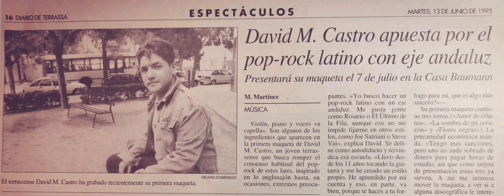davidCastro 1995 Entrevista Televisión de Terrassa por Nati Adell, programa "Revista de Tarda"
Entrevista a davidCastro en el prgrama "Revista de Tarda" por Nati Adell, Televisión de Terrassa 1995.

Diari Terrassa:M.Martinez
Fotografía:Ricard Domenech.

Gracias de todo corazón al grupo Heavy Metal "TRANCE" por ser los músicos en todo el transcurso de este trabajo musical "Amor de Estatua" 1995...Manuel G. Herrera, José Luis Arjona, José Luis Bass y Chiqui.

Especiales Agradecimientos: Sandra Montero, Encarni Giménez, Dani la cárcel, Xevi García, Ramón Rue y la formacion de voces Acapella Diapaswing.